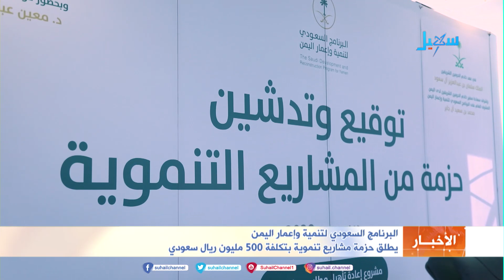البرنامج_السعودي_لتنمية_وإعمار_اليمن يطلق حزمة مشاريع تنموية بتكلفة 500 مليون ريال سعودي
التردد الجديد للقناة على مدار النايلسات (11603 افقي H ) أطلق البرنامج السعودي لتنمية وإعمار اليمن حزمة من المشاريع التنموية لدعم اليمن، بحضور وزراء التخطيط والتعاون الدولي و المالية و الصحة العامة والسكان و النقل والأشغال العامة والطرق وعدد من سفراء الدول الشقيقة والصديقة.
حيث تم توقيع عقود المشاريع من قبل المشرف العام للبرنامج السعودي  السفير محمد سعيد آل جابر في حفل أقيم بمقر البرنامج في الرياض، وتشمل المشاريع مشاريع ومبادرات تنموية في مختلف المحافظات اليمنية تقدر تكلفتها بخمسمائة مليون ريال سعودي.
ويأتي إطلاق هذه المشاريع استمرارًا لجهود المملكة العربية السعودية في دعم الاستقرار باليمن، وانطلاقًا من دورها في رعاية توقيع وتنفيذ اتفاق الرياض بين الأطراف اليمنية.
وقال البرنامج إن هذه المشاريع تأتي بحلول مستدامة تساهم في تطوير البنية التحتية في اليمن.
وتضمن الحفل توقيع عقود ثلاثة من أضخم المشاريع السعودية في اليمن، في قطاعات الصحة والتعليم والنقل، في ثلاث محافظات يمنية، وهي مشروع إنشاء مدينة الملك سلمان الطبية والتعليمية في المهرة، بتكلفة تبلغ مائتين وثلاثة عشر مليون ريال سعودي، حيث تشمل المرحلة الأولى بناء مستشفى تعليمي بسعة مائة سرير، وكذلك مشروع إعادة تأهيل مطار عدن الدولي، بتكلفة اربعة وخمسين مليون ريال سعودي، ليصبح متوافقًا مع أنظمة هيئة الطيران المدني الدولي، ومشروع إعادة تأهيل طريق العبر البري في مأرب، بتكلفة تبلغ ستة وثلاثين مليون ريال سعودي.
إلى جانب توقيع اتفاقية بين البرنامج ووكالة تنمية المنشآت الصغيرة والأصغر في اليمن، تهدف إلى دعم مئات المستفيدين اليمنيين في قطاع الزراعة والثروة الحيوانية والثروة السمكية من خلال تقديم منح وبرامج تدريبية ووقائية تساهم في الحد من انتشار الأمراض والأوبئة، كما تساهم في توفير فرص عمل كريمة للمجتمع المحلي في المحافظات عدن وأبين ولحج والضالع.